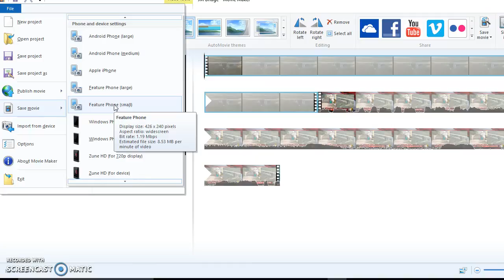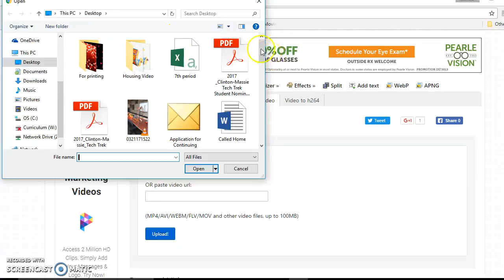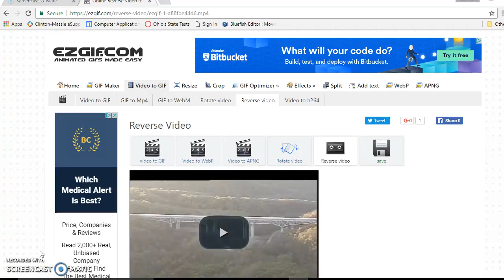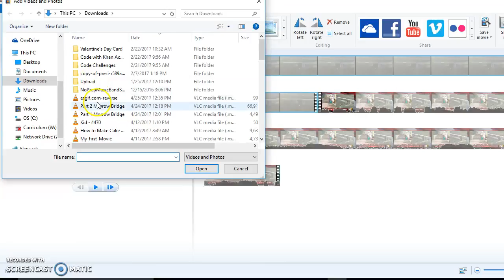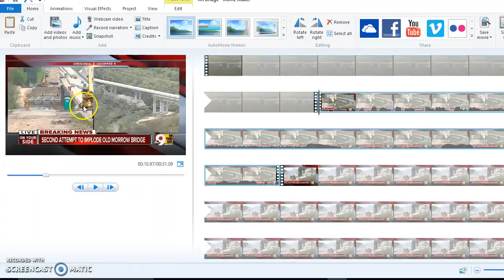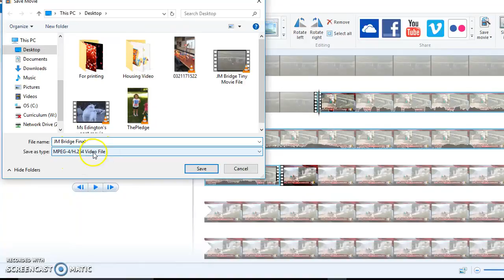Video Editing Jeremiah Morrow Bridge 2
Made for my students